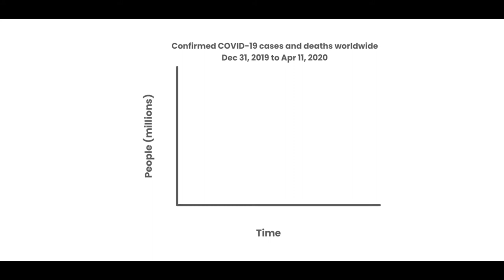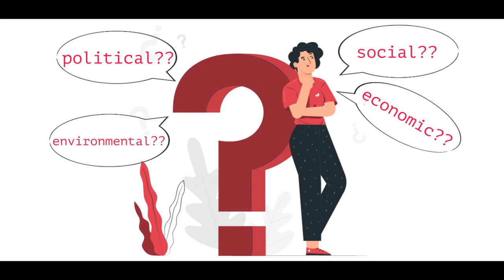Story of Now by Sydnney Islam